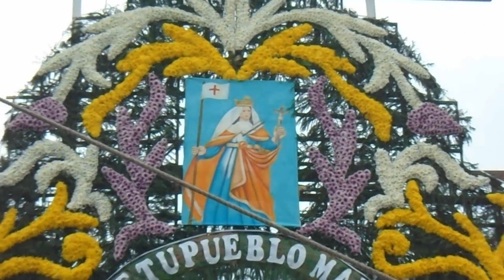Fiesta patronal Santa Úrsula Coapa, Ciudad de México. 2022.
Imágenes de mi visita al pueblo de Santa Úrsula Coapa con motivo de su fiesta patronal.